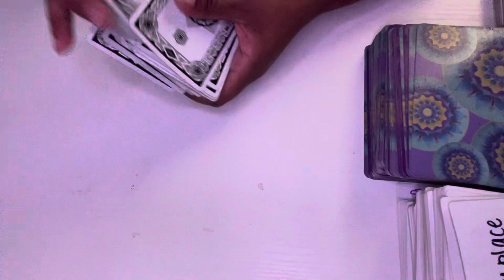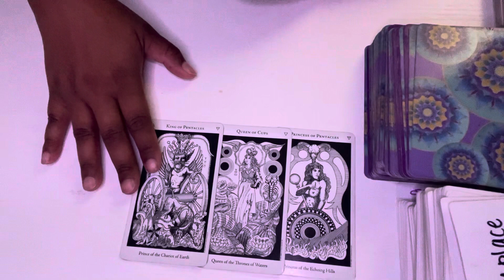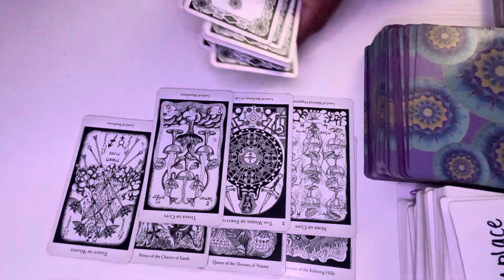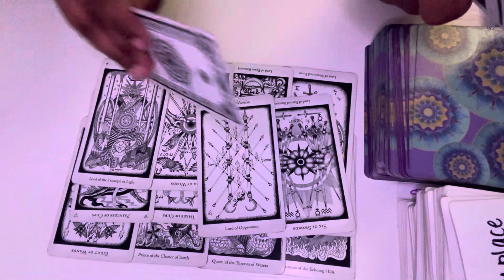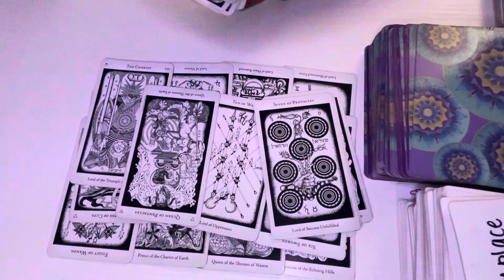ARIES ♈️ I DON’T WANT TO TALK TO NEITHER ONE OF YOU; THE ULTIMATE BETRAYAL